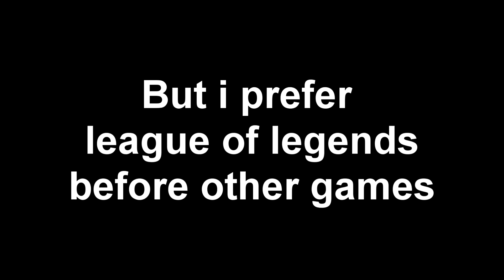Channel Trailer ~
Sup people! Im Adde and i welcome YOU to my youtube channel were i upload all sorts of gameplays, hope you'll stay ! ❤

Try out League of Legends FREE today!
Outro►Sebastian Wibe - Elephant (Extended Version)